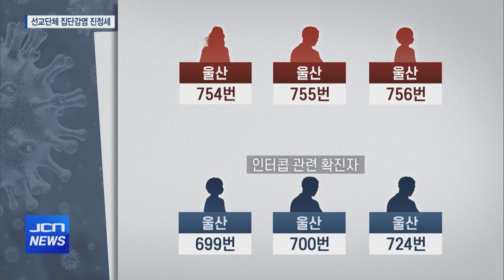[JCN]선교단체 집단감염 확산세 주춤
(앵커)
울산지역 코로나19 누적 확진자가 750명을 넘어섰습니다.

다행히 지난달 하루 수 십명씩 쏟아지던 선교단체와 교회 집단감염은
어느 정도 진정세를 보이고 있습니다.

이현동 기자의 보돕니다.